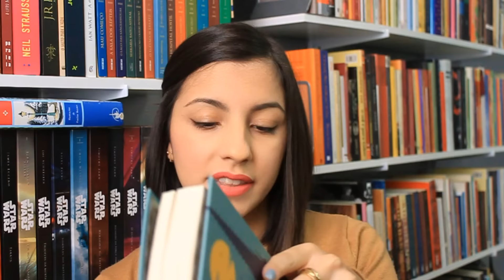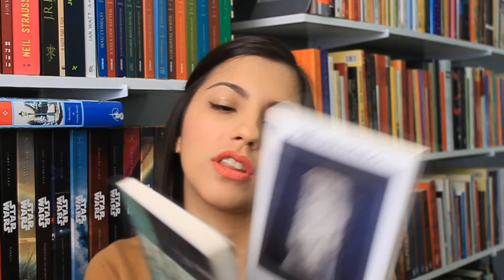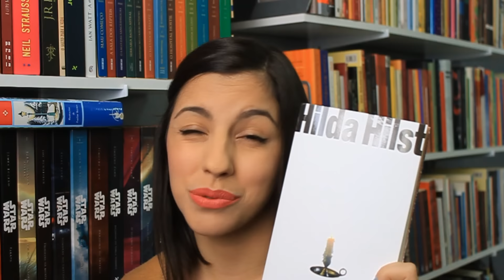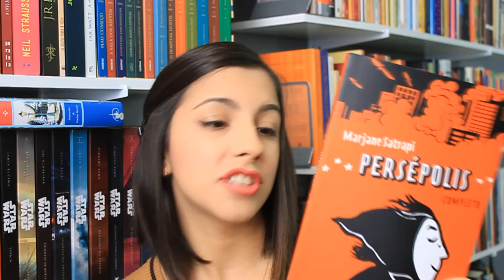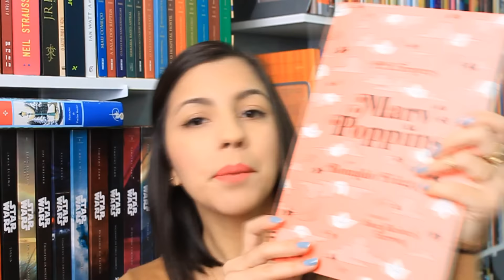O QUE PRETENDO LER NA MLdeFÉRIAS?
QUANDO? *Do dia 16/07 ao dia 14/08/2016*

DESAFIOS:
1 - Um livro publicado antes do seu nascimento
2 - Um livro que um amigo tenha te recomendado
3 - Um livro que você deveria ter lido no colégio, mas não leu.
4 - Um livro que se passa num lugar que você sempre quis visitar.
5 - Um livro com uma palavra como título
6 - Um livro que você pegou emprestado.
7 - Uma HQ (histórias em quadrinho)
8 - Um livro nacional que se passa no Brasil.
9 - Um livro sobre viagem no tempo.
10 - Um livro para ler em 1 dia.

Endereço para envio de cartas, livros, presentes e material de divulgação:
CEP 13202970
Vila Arens
Jundiaí-SP